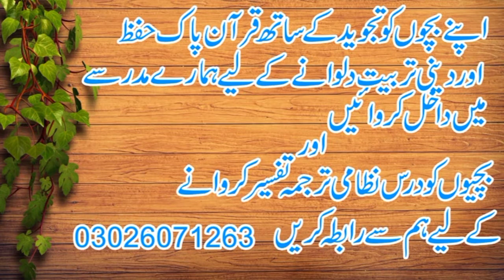3 Amal Jo Allah Ki Nazar Mein Bandy Ko Ezzat Dar Bana Dety Hain||Abdur Razaq Taher|Ishfaq Sahiwal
3 Amal Jo Allah Ki Nazar Mein Bandy Ko Ezzat Dar Bana Dety Hain||Abdur Razaq Taher|Ishfaq Sahiwal